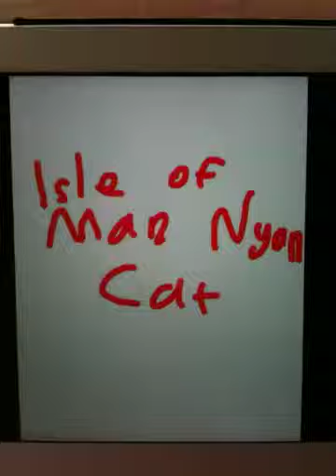Isle of Man Nyan Cat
She will fly on Isle of Man.